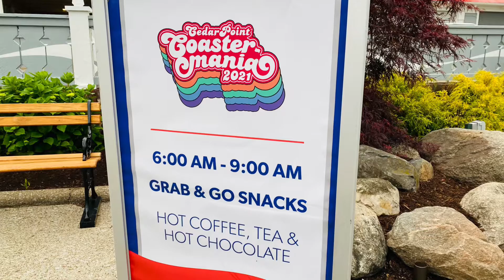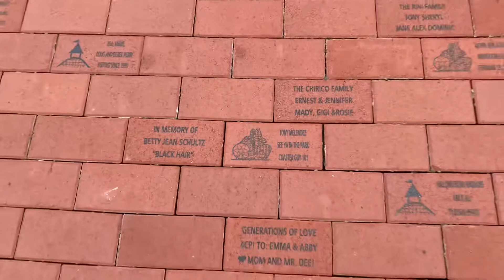2021 Cedar Point CoasterMania